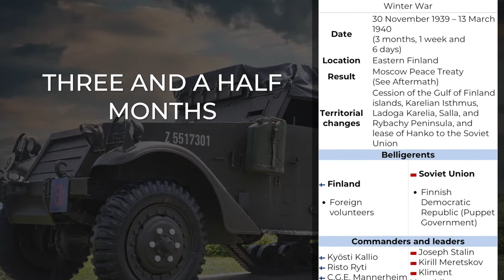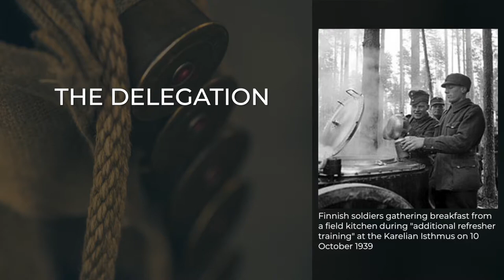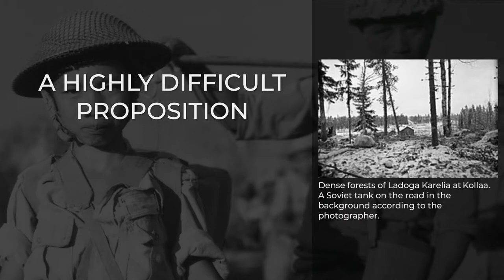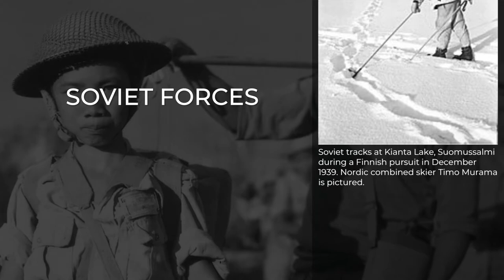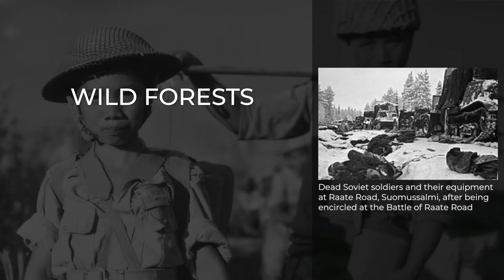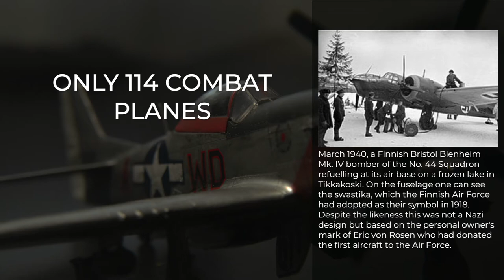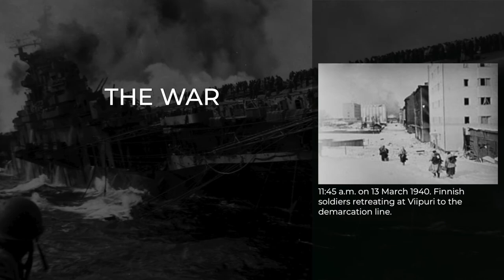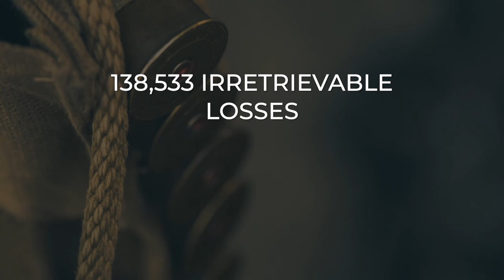Winter War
Article accessed on: 14 July , 2020

Chapters

00:00 Intro
02:09 Background
02:10  -Soviet–Finnish relations and politics
07:06  -Negotiations
10:30  -Shelling of Mainila and Soviet intentions
13:35 Opposing forces
13:37  -Soviet military plan
16:00  -Soviet order of battle
17:43  -Finnish order of battle
20:02 Soviet invasion
20:04  -Start of the invasion and political operations
21:53  -First battles and Soviet advance to the Mannerheim Line
25:23 Operations from December to January
25:26  -Weather conditions
27:07  -Finnish guerrilla tactics
28:20  -Battles of the Mannerheim Line
30:43  -Battles in Ladoga Karelia
33:45  -Battles in Kainuu
35:08  -Battles in Finnish Lapland
36:58 Aerial warfare
37:00  -Soviet Air Force
38:40  -Finnish Air Force
39:38 Naval warfare
39:40  -Naval activity
41:09  -Coastal artillery
42:47 Soviet breakthrough in February
42:50  -Red Army reforms and offensive preparations
44:41  -Soviet offensive on the Karelian Isthmus
46:32  -Peace negotiations
48:22  -End of war in March
49:16  -Moscow Peace Treaty
50:47 Foreign support
50:49  -Foreign volunteers
52:30  -Franco-British intervention plans
55:28 Aftermath and casualties
55:30  -Finland
57:13  -Soviet Union
1:00:08  -Germany
1:00:46  -Allies